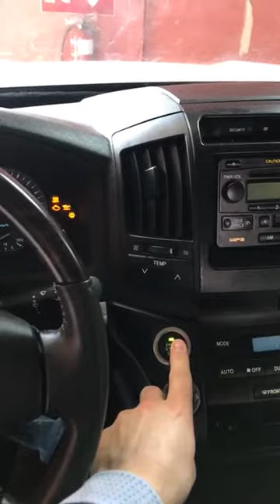HUMAN SAFE TRADING LAND CRUISER STATION WAGON V8 ARMORED B6 NATO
LAND CRUISER STATION WAGON LC 200 V8 TURBO DIESEL ARMORED B6 NATO